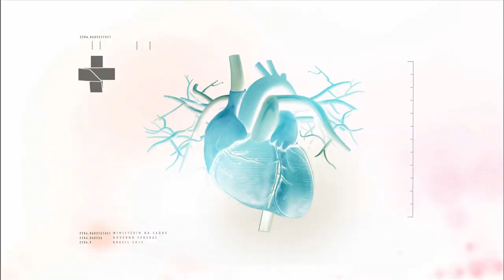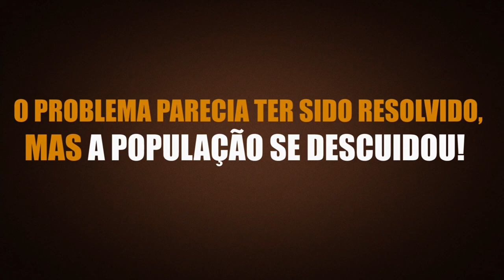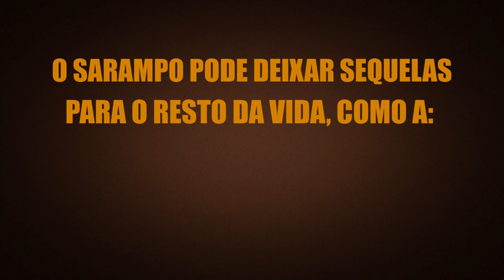BOLETIM DA SAÚDE - 6 DE SETEMBRO DE 2019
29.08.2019 - No Boletim da Saúde, a gente vai conhecer os sintomas, os cuidados e a prevenção contra a bronquiolite. Também o programa explica sobre o sarampo, doença grave, que mata.